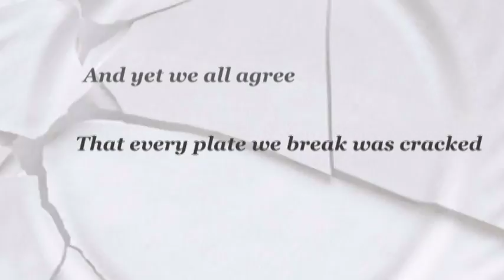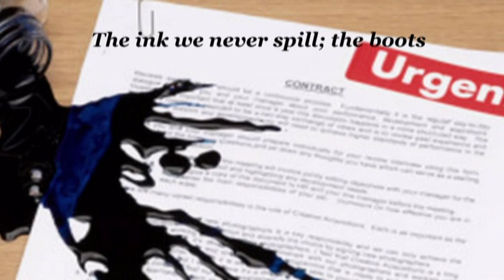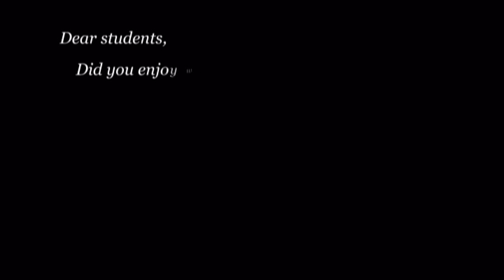Mr. Nobody -- the poem (with narration)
This is a teaching video of the poem Mr. Nobody with narration. Watch till the end for your task!